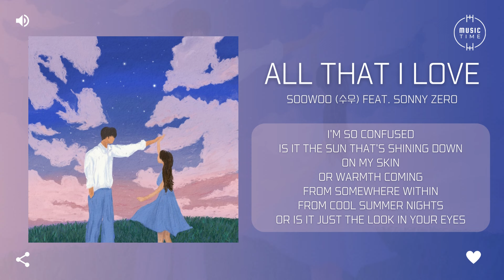soowoo (수우) feat. Sonny Zero - all that I love [가사]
아티스트:수우 (soowoo)
유형:싱글
장르:인디, 알앤비/소울
스타일:알앤비, 인디 팝
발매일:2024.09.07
유통사:YG PLUS
기획사:soowoo